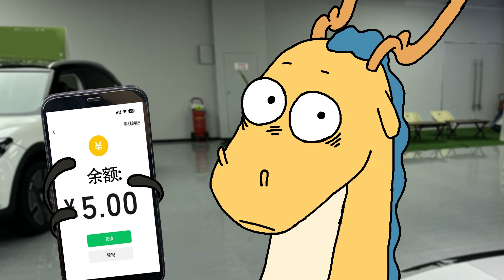【我的爸爸是條龍】“青春裏出現的那個白月光，我又遇見了…”The unrequited love that appeared in my youth, I met again...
💫💫龍爸在這裏開啟TikTok和IG官方賬號的傳送門!
Daddy Loong opened the portals to official TikTok and IG accounts right here👇

常有視頻更新哦 !
Video updated here often!

一些頭像和壁紙會在這裏出現~
Some avatars and wallpapers will appear here~

🌻簡介：
🐉我的爸爸是條龍DragonFamily的官方YouTube頻道，喜歡的話趕快關注起來咯，嗷嗚~
This is the official YouTube channel of 我的爸爸是條龍DragonFamily.

 大家好:)  歡迎來看我們一家每天的快樂生活。

 我叫龍爸，是條不怎麽威猛甚至有點溫柔的龍😁

在公司，我是努力上進的打工人；在家裏我是一位好老公好爸爸，愛龍珠愛家人愛生活……

這位帶著黃色蝴蝶結的人類是我的老婆，可以叫她龍媽。龍媽不僅擅長經營家庭，還有在做設計類的自由職業哦！我常常覺得自己能娶到這麽優秀的老婆好幸運, 嗷嗚~😍

東東是個頭上有犄角身後有尾巴的小龍人，是我和龍媽的孩子，他既聰明又獨立（一定是遺傳他老媽哈哈），也正是因為他這麽聰明，我想教會他更多的本領，雖然有時候我會翻車😅咳咳~

感謝您今天也來看視頻，我們會繼續給大家帶來歡笑和感動！

 歡迎給我們留言評論哦~

 今天也要加油哦！💕💕

 My name is Daddy Loong😎, a dragon who is not fierce but a little gentle😁

 In the company, I am a hardworking worker; At home, I am a good husband and daddy as well. I love Dragon Ball, family, and life.

 The woman with a yellow bow is my wife, you can call her Mummy Loong. Mummy Loong is not only good at running a family, but also doing freelance work in design. I always feel soooooo lucky to have such a perfect wife! Wow~😍

 Dondon is a little dragon man with horns on his head and a tail. He is the child of Mummy Loong and mine, clever and independent（That must be inherited from his mother hahaha~). He is sooo smart that I want to teach him more skills, although sometimes I screwed up😅

 Thanks again for coming to watch my video today! Hope you guys enjoy the channel!